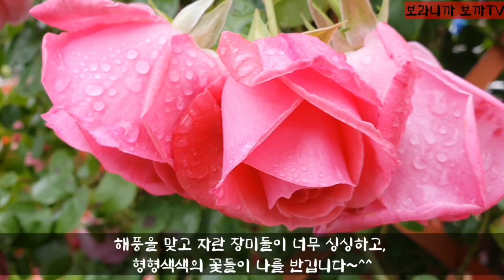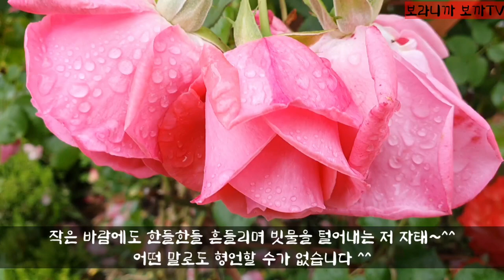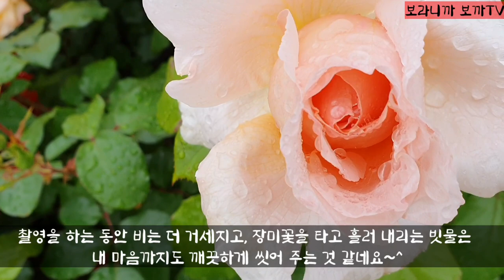비오는 날 장미꽃 투어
비오는 날 장미 투어 했습니다.
햇살이 좋은 날도 예쁘겠지만,
비에 젖은 장미꽃은 더 아름다웠습니다
비로 인해 깨끗한 공기를 마시면서
꽃구경을 한다는 게 너무나 즐거웠습니다
장미꽃 이름표는 있었지만,
예쁜꽃에 취해 찍지를 못해서
아쉬움으로 남습니다
이번 장미꽃 투어를 통해 눈의 즐거움과 편안한 마음을 얻고 돌아왔습니다
조금이나마 장미꽃을 보면서 시청자 여러분 행복하셨는지 모르겠네요
꽃처럼  행복한 하루보내세요.
늘 감사드리고 고맙습니다 사랑합니다.